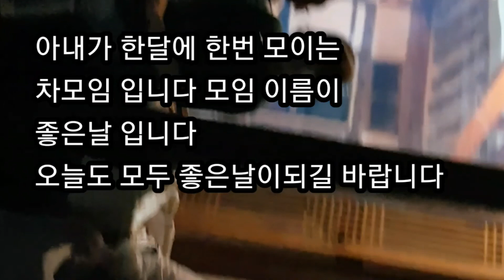아내의 차 모임